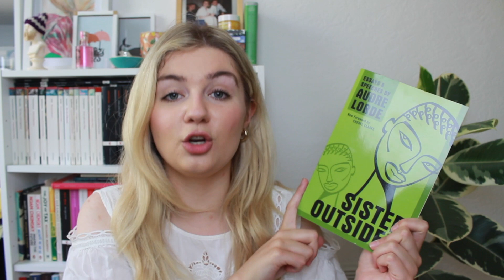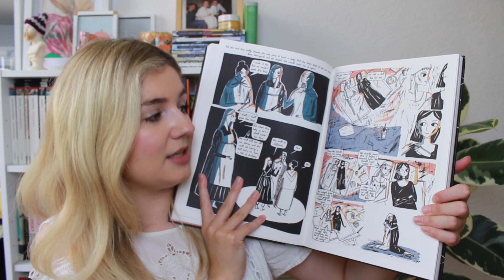LGBTQ+ Book Recommendations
(The audiobook

The Beginning of the World in the Middle of the Night